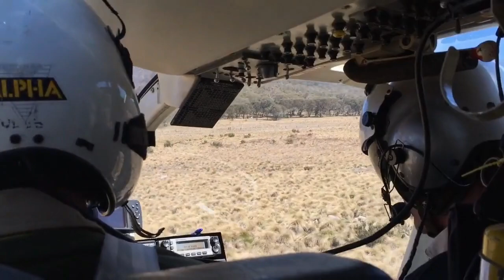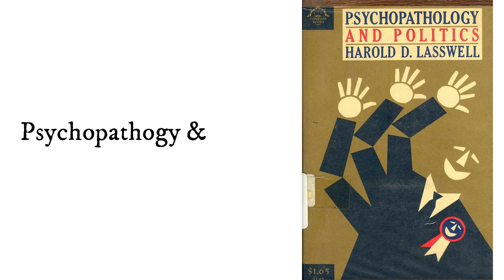Rising Fields Of Psychology in India | Psychology in hindi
आज की वीडियो में हमने बात की है मनोविज्ञान में उभरते हुए कुछ क्षेत्रों की ।
भारत में इन क्षेत्रों की आने वाले समय में मांग बढ़ने वाली है।